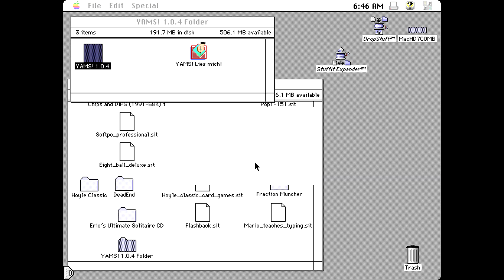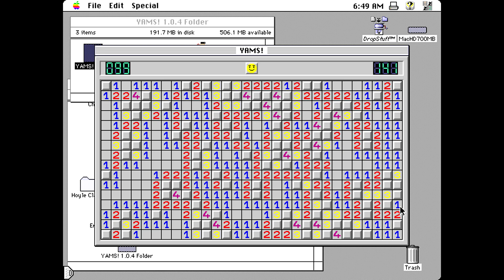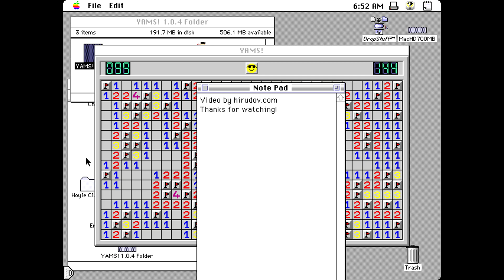Apple Macintosh Longplay - YAMS! - Expert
Full playthrough of the puzzle game YAMS! for Apple Macintosh computers. YAMS! stands for "Yet Another MineSweeper!". Played is in the Expert difficulty. Music is not coming from the computer but the sound effects are from the game, when the music is not playing.